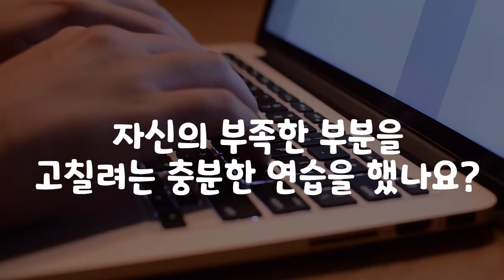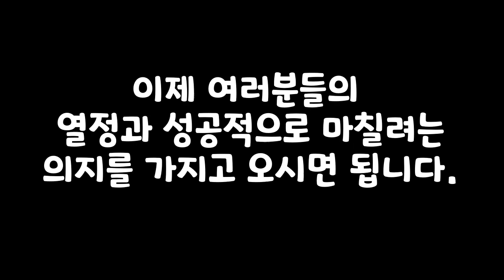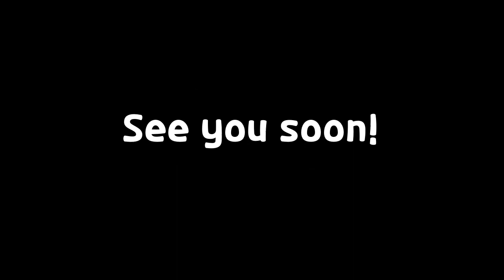코치진들이 직접 말하는 스피킹챌린지! (중급이상을 위한 스피킹 향상 프로그램) *오늘(10월 2일 마감)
📢 스피킹챌린지 4기를 현재 모집하고 있습니다. (10월 2일 자정까지)

많은 고민도 있을거라고 생각되지만, 제가 3기까지 운영해보고 스피킹을 한단계 업그레이드 할 수 있는 가장 좋은 방법이라는 것은 확인했습니다. 지금까지 input 위주로 공부를 하신 분들, 스피킹을 말할때 비슷한 것만 말을 하시는 분들, 그리고 대화는 자연스럽게 되지만 뭔가 좀 내용을 설명할때 힘드신분들...힘들지만 큰 도움이 되는 과정이니 자신있게 지원해주세요.

*블로그에 아주 자세하게 설명해 놓았으니 (비용,기간 등등) 블로그글을 꼭 읽어보시기 바랍니다.

*모집기간 : - 10월2일 (금요일)
*결과발표 : - 10월3일 (토요일)
*코치배정 및 OT : 10월 4일 (일요일)

00:00 Intro
01:10 Aimee
03:17 Norman
05:55 Jay
08:52 마무리

       *100명이상의 미국인들을 직접 인터뷰하고, 미국인 Elliott와 공동제작 했어요.